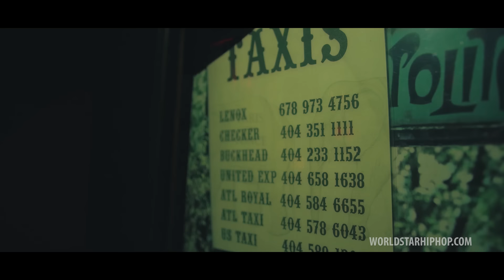Bankroll Fresh "Poppin Shit" (WSHH Exclusive - Official Music Video)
Produced by Zaytoven.

Directed by @HdotRoss
Shot by @VickSupreme